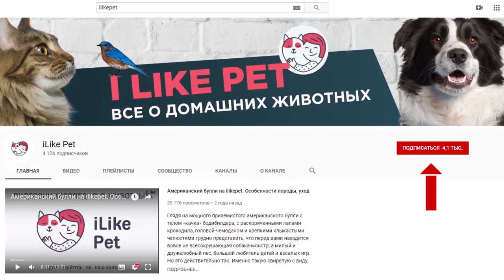4 совета, как подобрать грумера для питомца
Как правильно выбрать грумера для собаки? Дадим несколько советов на эту тему.